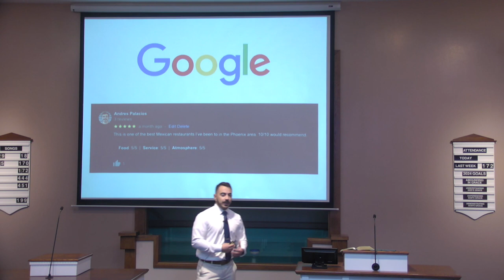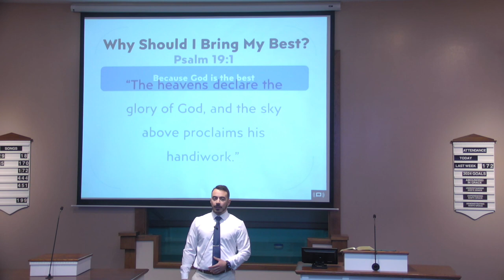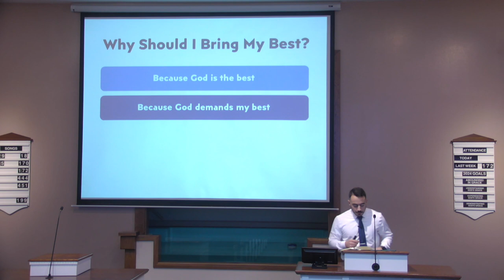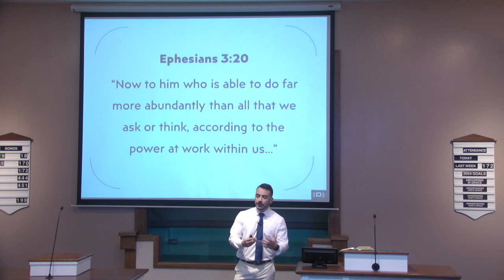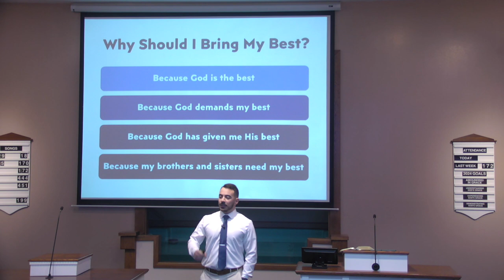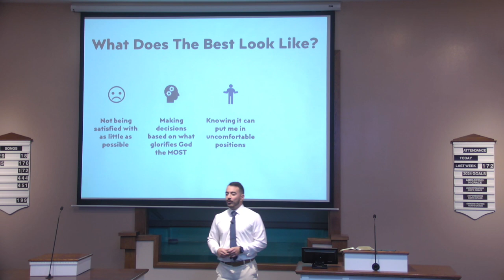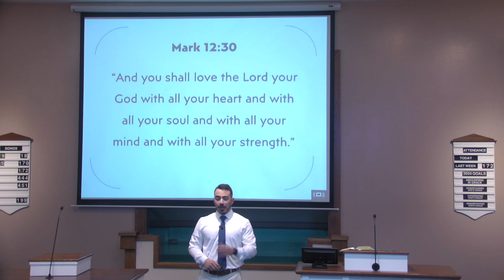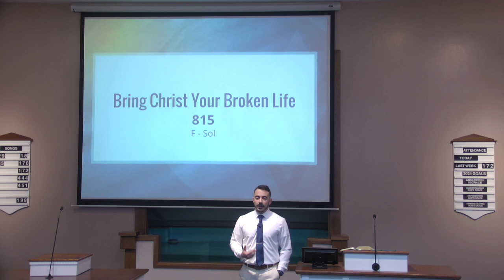Bringing Our Best - Andy Palacios - Monte Vista church of Christ